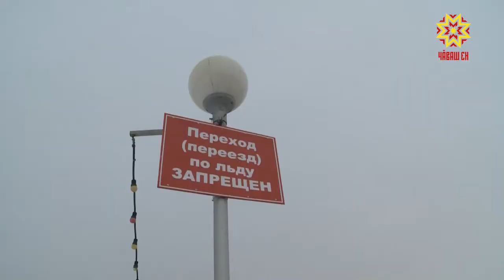Пулă е пурнăç: хăшĕ хаклăрах?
Ӳкессине пĕлес пулсан тӳшек сар теççе халăхра. Çăлавçăсем те инкек пуличчен асăрхаттарни тĕрĕсрех тесе шутлаççĕ. Чăваш Енри синкерлĕ лару-тăрăва тимлекен министерство ĕçченĕсем тата манăн ĕçчешсем  кӳлемĕше тĕрĕслевпе тухрĕç.